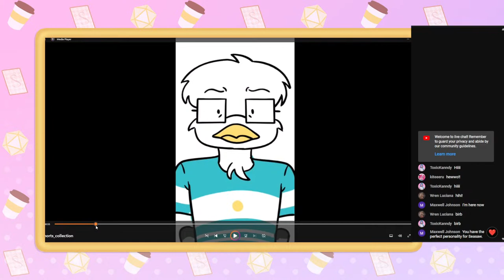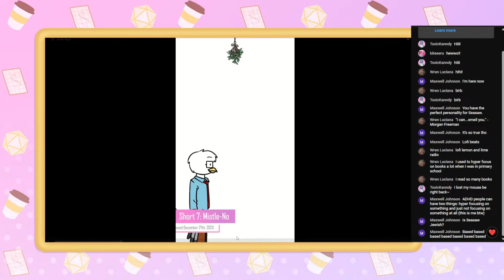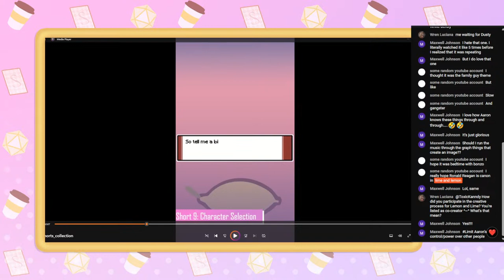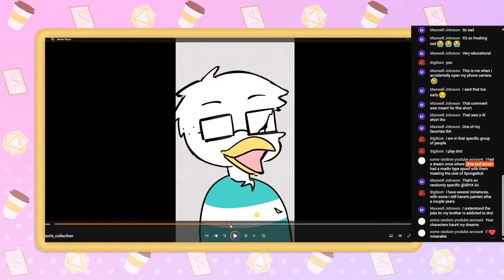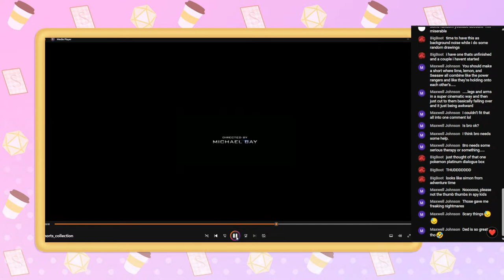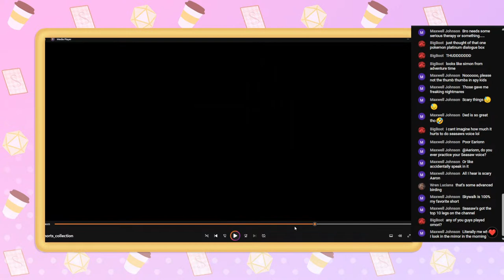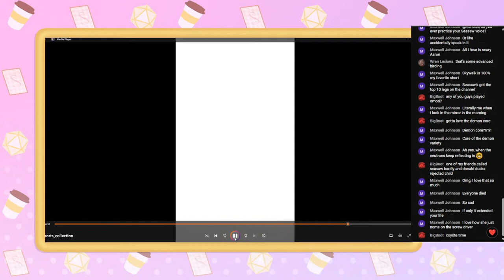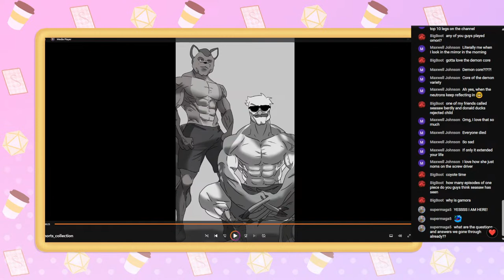LIVE and Lemon - 1st Developer Commentary and Q&A Livestream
Welcome to LIVE and Lemon, our channel's FIRST EVER livestream featuring several cast members including the voices of Lime (Lyss Larson), Lemon (RJ Hughes), and Seasaw (Aaron Helms), as well as the shows co-creator Dusty Laughery! We are extremely excited to host this event, and we hope to have the opportunity to do many more like it in the future.

Stream Chat Rules:
1. No hateful or negative remarks are to be made about anyone's race, gender, religion, or sexual orientation. These sorts of comments will NOT BE TOLERATED by our moderators.
2. Cursing, swearing, and other forms of vulgar language is strongly advised against, and repeated use of such language will be monitored closely and left to the moderator's discretion on how to proceed.
3a. No spamming messages or advertising other channels - including video and channel links to sources outside of the Lime and Lemon main channel
3b. No spamming in the chat of questions you want to cast to answer. Any questions that are posted multiple times in quick succession may be skipped due to the inappropriate action in which they are handled.
4. All discussions and questions in the live chat should be on the topic of Lime and Lemon, or things mentioned by cast and crew during the livestream as they come up
5. Questions for the Q&A portion of the stream should be written as simple and quick prompts. The longer the question is, the less likely it is to get chosen in the midst of multiple questions being asked at once.
6. The Lime and Lemon cast and crew are NOT REQUIRED to answer/respond all incoming questions or prompts. If it seems like we missed what you said, you can try asking again, but there is no promise that we will be able to answer your request.

Despite all the boring rules, we really hope you enjoy this stream!
Thank you for your continued support in our endeavors! With any luck, we'll only get better from here!

STAY AWESOME!